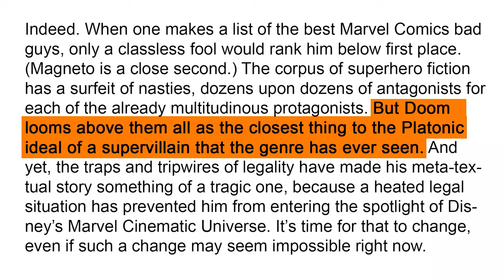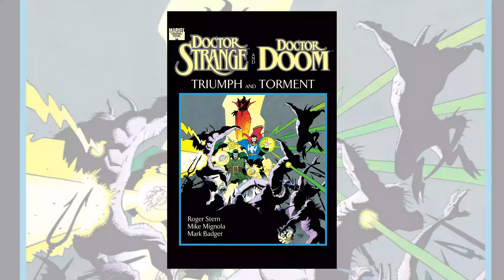Meet Dr. Doom - the Ruler of Latveria - Generation Geek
Did you know that one of the biggest villains in the Marvel universe is from Latvia? Well, not Latvia - it's actually Latveria and it's not located in the Baltics, but it's still in Eastern Europe and the resemblance of these names is simply undeniable.

So, meet the great ruler of Latveria and one of the most important supervillains there is - Dr. Doom! And who better to introduce you into the pages of comic book history than the grand-master-geek himself, former Hollywood writer, Professor Jaq!

What's on this time:
0:00 - Start.
0:12 - Intro.
1:23 - The reason behind Dr. Doom's creation.
3:19 - Different versions of the villain's name.
4:35 - Many reasons behind character's greatness.
6:02 - Doom's origin.
8:06 - The villainous moral paradox.
9:48 - Victor's childhood.
12:53 - Outro.
- Follow us -
- Participate in Comic Con Baltics -
Comic Con Baltics the biggest popular culture event in the Baltic countries, attracting more than 20 thousand visitors and inviting people from famous Hollywood projects.
- Who is Professor Jaq -
Jaq Greenspon (born 13 July 1967) is an American writer, actor, professor and web-show host, associated with a number of TV-shows.